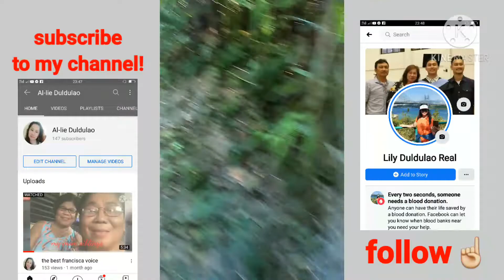tungchung lantau Island (hiking with niece and friends)